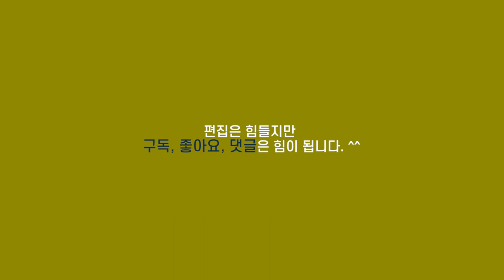즐거운 집콕생활/손두부만들기/청국장/콩비지발효/상추씨심기/stay at home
안녕하세요. 마스입니다.
계속되는 집콕생활에 많이 지치시죠?
그래서 전 되도록 좋아하는 일을 하려고 노력해요.
이번엔 손두부도 만들고 청국장도 만들어 먹었어요^^

두부 만드는 건 처음이라 아쉬운 점이 좀 있었어요.
여러번 많이 만들어봐야겠더라구요.^^
그래도 가족들이 맛있게 먹어줘서 감사했어요^^
(이 두부 레시피는 '서정아의 건강밥상'채널을 보고 해보았어요~^^)

청국장은 정말 맛있게 먹었답니다.^^
즐거운 집콕생활 브이로그 재미있게 봐주세요^^

*관련없고 예의없는 댓글은 삭제하도록 하겠습니다!